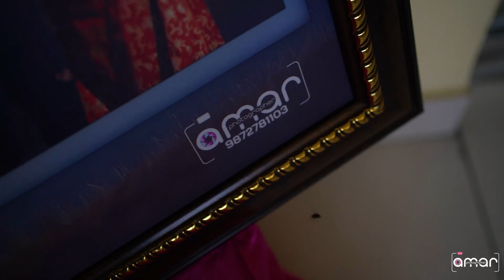WEDDING HIGHLIGHTS 2021 SATNAM💞 HARPREET AMAR PHOTOGRAPHER || PUNJAB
Amar  Photographer

Amar Digital Studio started its journey on April, 1997. The beginning was in a small way with an field camera and a black and white processing station. In a small town, it was a tough task. With a lot of hard work, skill and determination , it emerged as the best in the town. Newer technologies were introduced in all segments of photography. Field cameras were replaced with Film Cameras and Later on with latest Digital Cameras.

Our team is here to ensure that you have a relaxed and enjoyable photographic experience. Whether you are coming with a larger family group including Seniors and Kids or even with a group of teenagers, we understand how important it is to address each individual’s personality. Whether functions to serve you with you need a Passport/Visa photograph within one minute else you need a portrait, we have a fully equipped studio with high end digital camera and exceptional lighting system .. We also provide you a value addition for your prints in form of Photo frames, Laminations, Photo gifts etc. When it comes to Outdoor photography and Videography. With finest professionals and Hitech equipements, we offer unmatched service and quality to our customers. Whether it is Pre wedding, candid shoots, parties. we at Amar Digital know how to capture these moments.